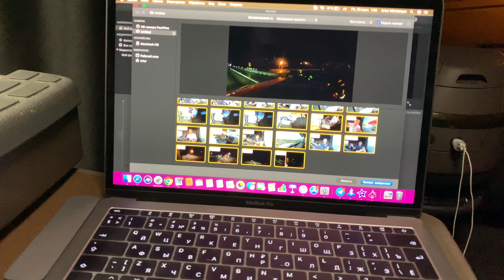Как получить CDL с первого раза? | Сколько времени и денег нужно? | DAY 2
В этом видео я подробно расскажу вам, как я получил права на трак. Насколько это было сложно сделать в Нью-Йорке и было ли сложно вообще. Сколько мне это стоило и сколько времени было потрачено.
Поддержи мой канал лайком и подписочкой;)